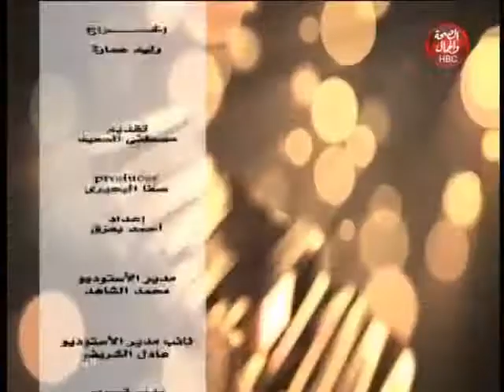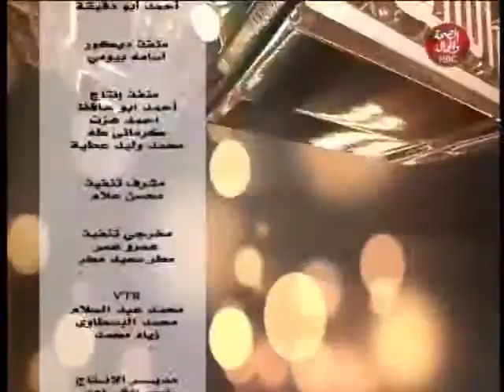صاحب السعادة | يوم صحى صح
تقديم : مصطفى السعيد
فى ضيافته : علاء شحاته
صيدلى وخبير تغذية علاجيه

قناة_الصحة_والجمال# برامجنا